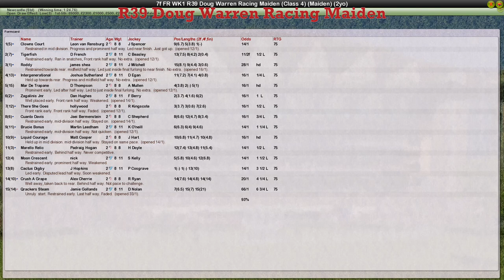FR WK1 R39 Doug Warren Racing Maiden